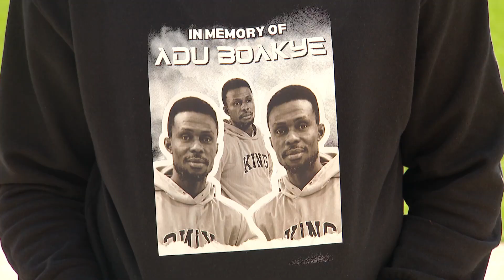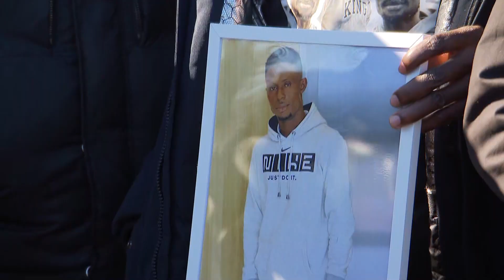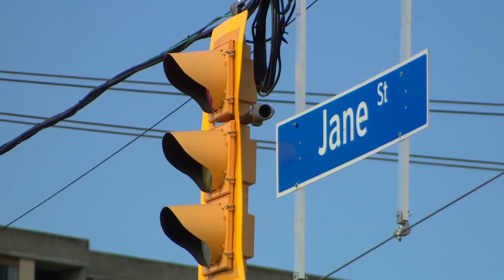Two months after Jane-Finch bus stop shootings, police haven't made arrests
It’s been two months since a man was killed and a teen boy was critically injured in a pair of random shooting attacks in Toronto’s Jane and Finch neighbourhood.

As CBC’s Talia Ricci explains, while police continue their search for suspects, the community is planning a funeral and calling for more action to address gun violence.